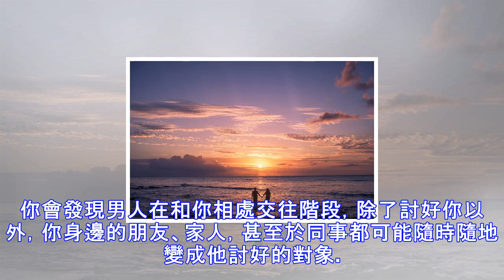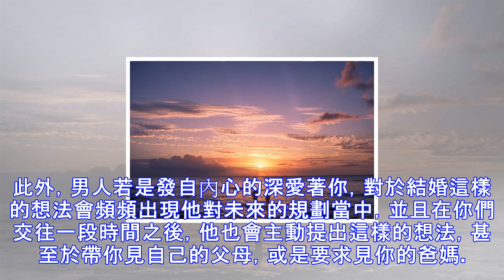異性相處，男人不會拒絕做這4件事，能證明他十分愛你！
在情感生活中，男女之間想要長久的相處，都需要學會去主動了解對方，每個男人在對待自己心儀對象和普通異性時，都會有著差異化的區分對待。如何才能知道對方是否深愛著自己呢？通常男人在和你相處的時候，如果不拒絕以下幾件事，並且十分積極和樂意去做這4件事，無疑就是愛你愛到了心坎兒里，好好珍惜能夠為你主動做這些事情的人吧！  一、不會拒絕「討好你」男人如果在和你相處過程當中，不拒絕討好你，甚至於主動想著各種招兒來討好你，那麼必然是因為相當愛你。你會發現男人在和你相處交往階段，除了討好你以外，你身邊的朋友、家人，甚至於同事都可能隨時隨地變成他討好的對象。這樣無疑就是一種深愛你的表現，因為他想要跟你長久在一起，...
源: pixpo